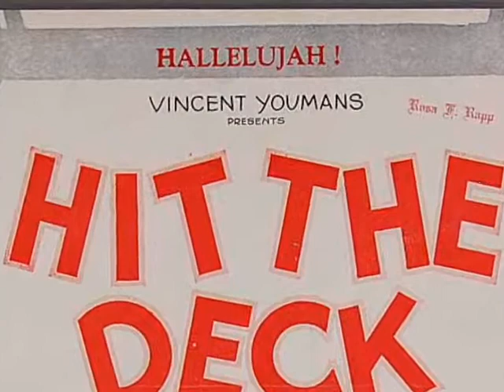1920s Music Crescent Trio -- Hallelujah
1920s music of:
Crescent Trio - Hallelujah
recorded 5/6/1927

When it first recorded in 1920 this trio was the Shannon Quartet less Wilfred Glenn.  It consisted of Charles Hart, Elliott Shaw and Lewis James.